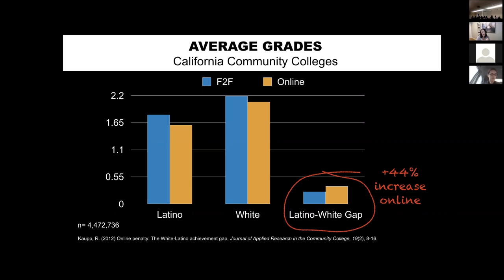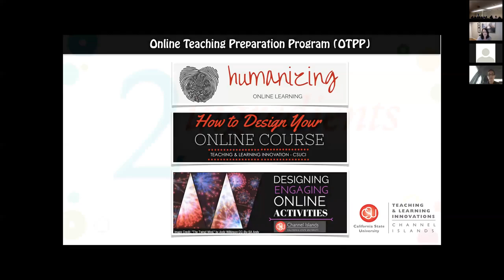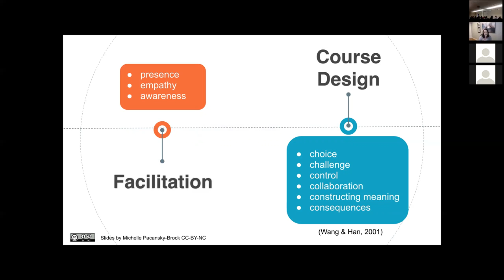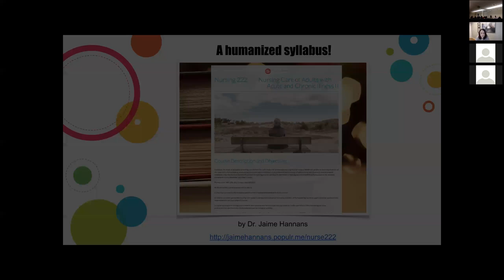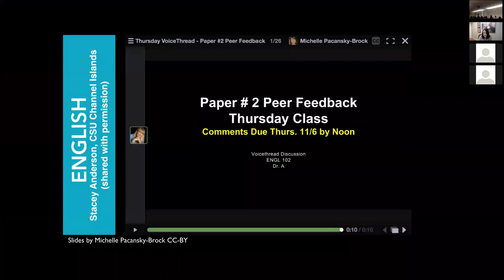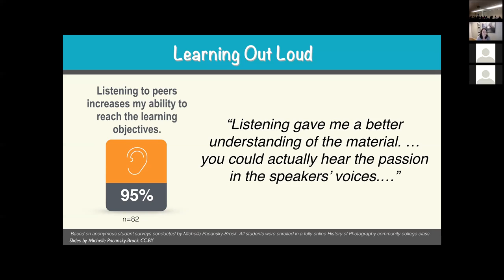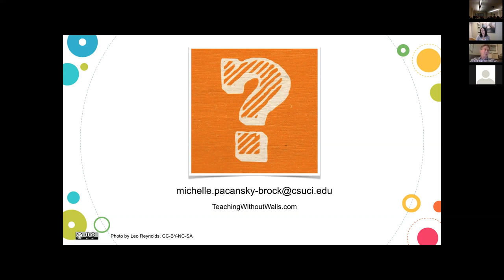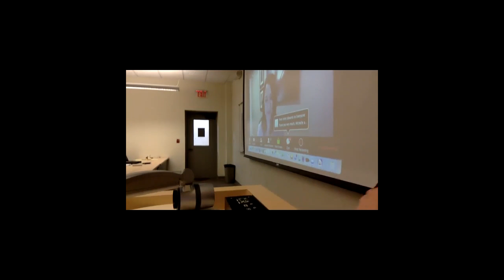Humanizing Online Learning: the Secret Sauce for Student Success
This is a live recording of a presentation to online faculty at Moorpark College. A clear, intuitive course design and active learning are foundational to an effective online class — but relationships make a learning experience meaningful and inspirational. This presentation will discuss strategies for humanizing the online learning experience, examine research that shows how instructor-student relationships may improve the online success rates of Latino students in California Community Colleges, and share how the iPath Project at CSU Channel Islands is supporting Latino transfer students with online learning facilitated by CI student mentors.